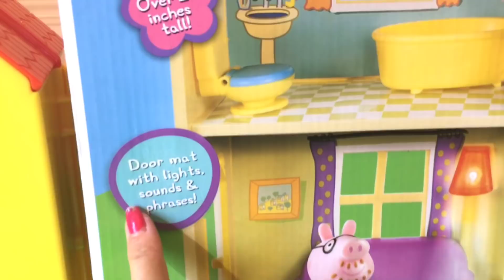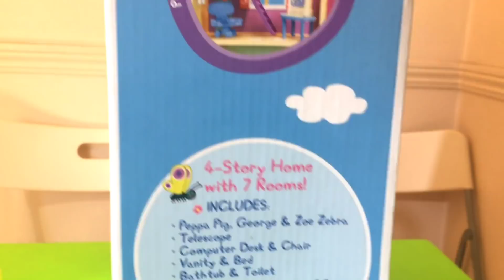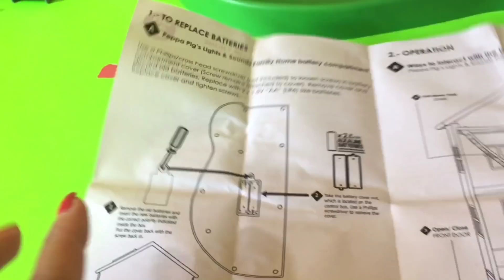粉紅豬小豬美國最新四層七房大屋會說話&發亮Peppa pig lights & sounds big house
Peppa (null)